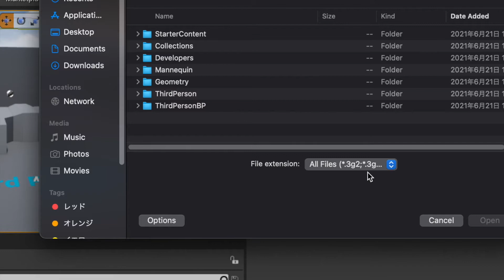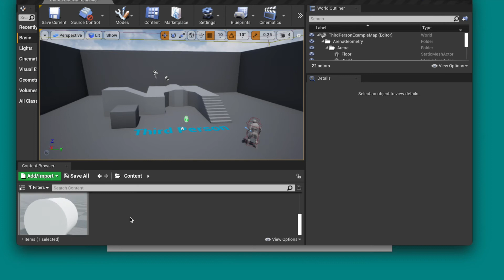from three.js obj exporter to UE4 mesh in 2 min mtl does not support bit blender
Blendr will automatically load the mtl file for you!

It seems that three.js can load mtl with a set of materials, but three.js now strongly recommends glTF.